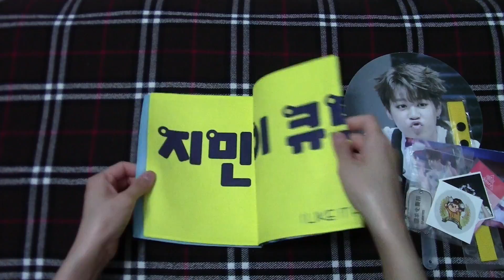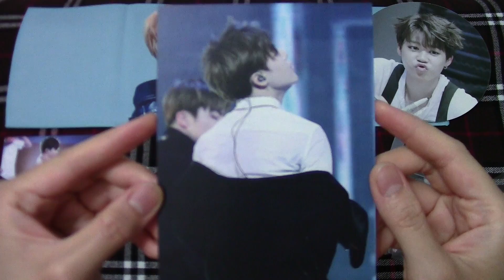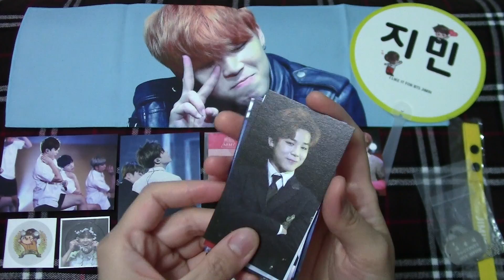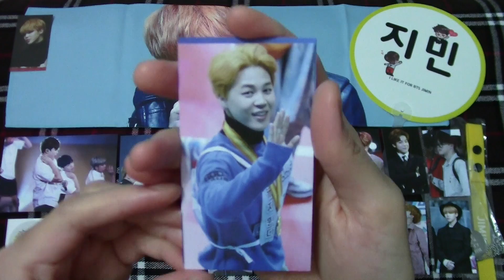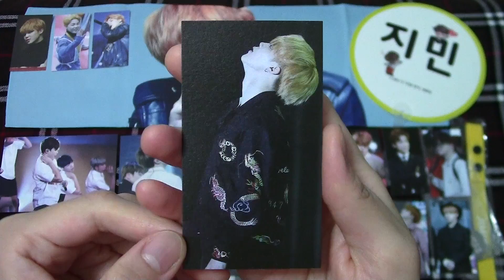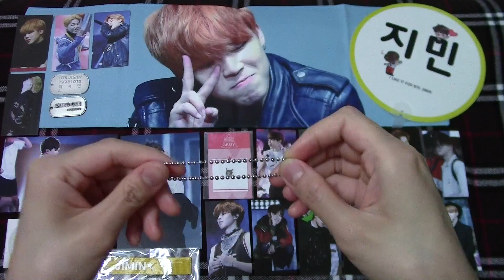[Unboxing] "PICK ME!" Slogan (Jimin Ver.) by 아이라이킷 @ILIKEIT_JM (BTS Jimin Fansite Goods)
Hello,

Set Details/ Content:

- Slogan: 1pc
- Name Tag: 1pc
- Serial Number Chain: 2pc
- Photo Card: 15pc
- Post Card: 2pc
- Electromagnetic Waves Blocking Sticker: 1pc
- Round Sticker: 2pc
- Fan: 1pc

Thank you to 아이라이킷 for such wonderful items and lovely Min, our Singapore Group Order Manager (SG GOM), for organising this so that fans in Singapore could also have these!

[Min]
- Do follow her because she's really nice and sweet and she does a lot of group orders for other fansites' goods too! :D